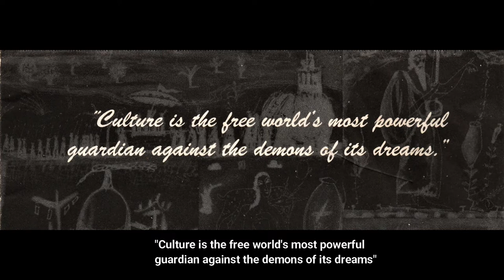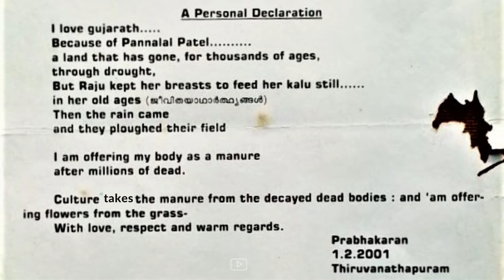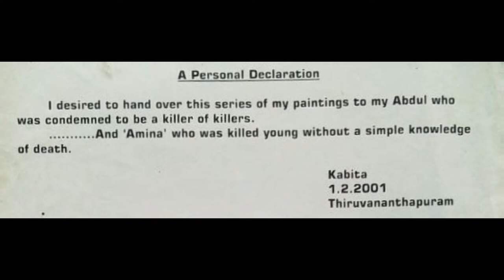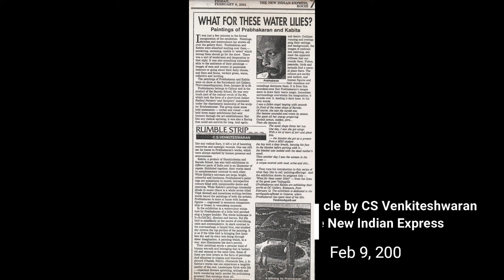The Great Procession: Chapter 1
File sequences of 2001 exhibition: Yathra